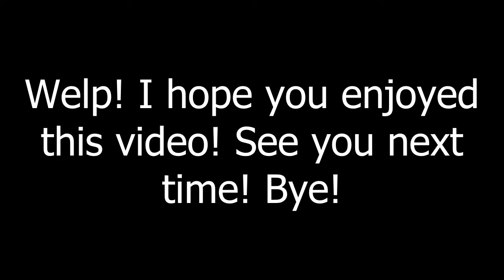BLOOPERS AND THINGS YOU DIDN'T NOTICE || The Unique Light Fairy Trailer